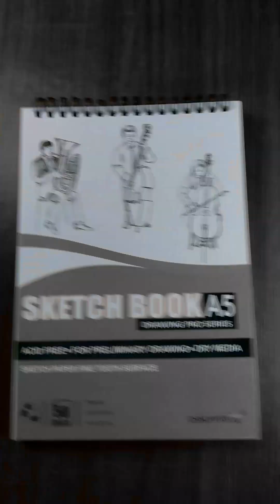How to make face outline in 5 min 🎭/ step by step tutorial 👀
face outline drawing
sketch outline draw